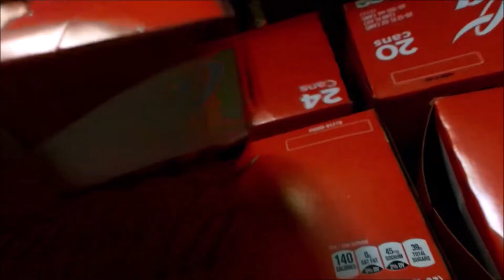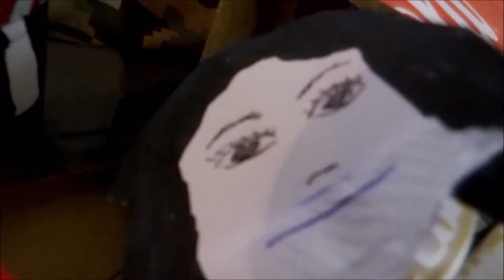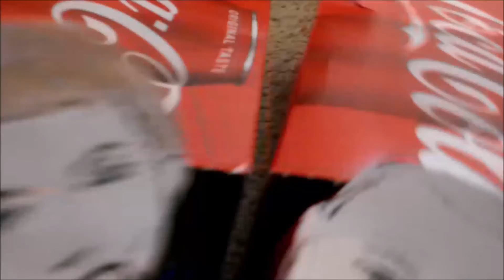The Transporter (Can Cinema #446)